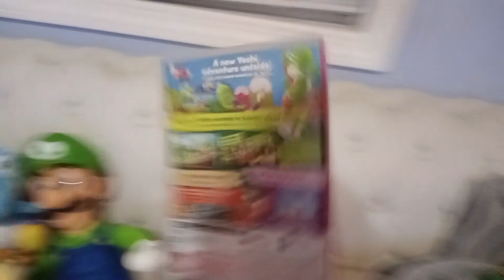Everything I got for my 9th birthday 🎂!